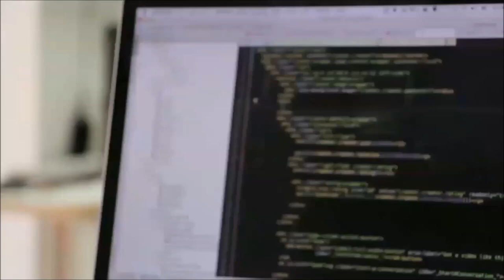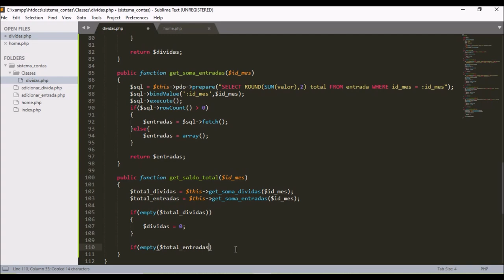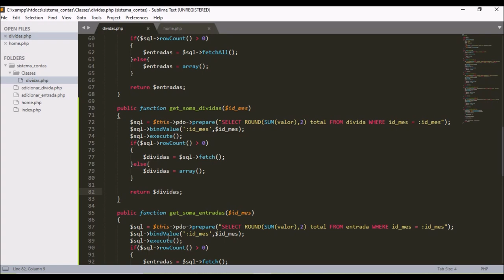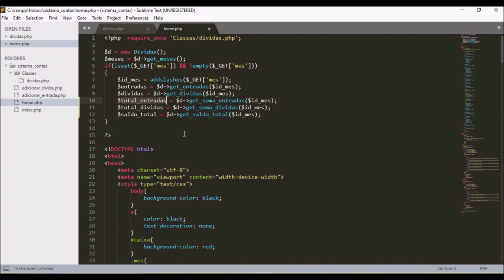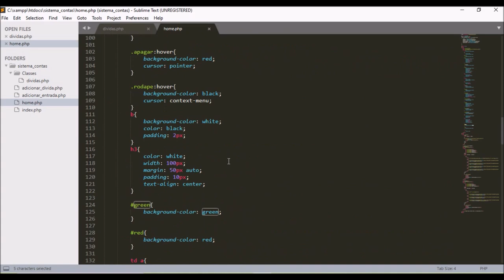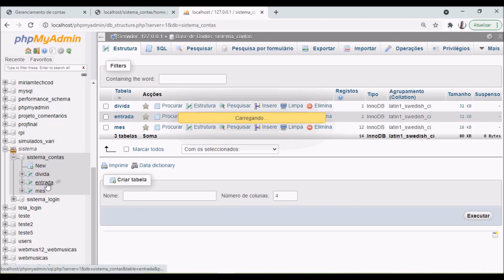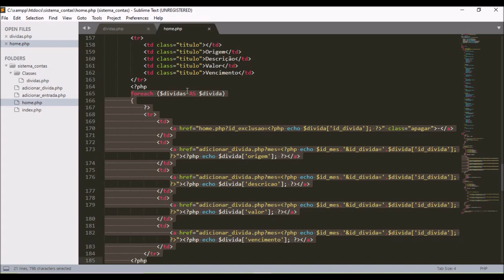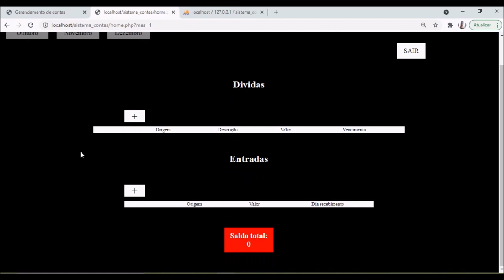Aula 6 - Sistema de gerenciamento de dividas